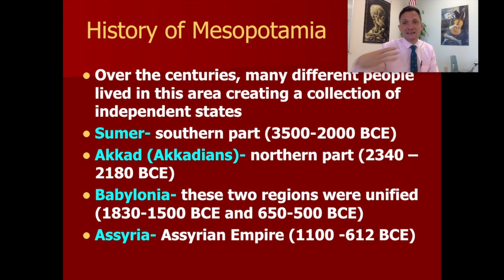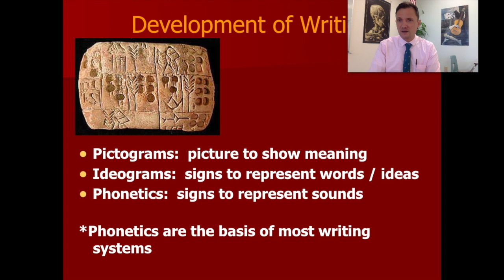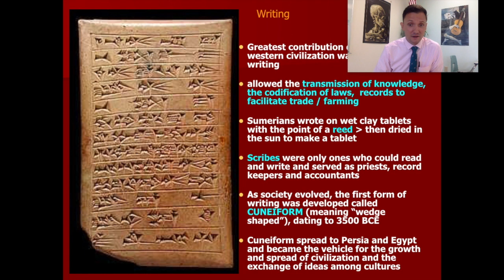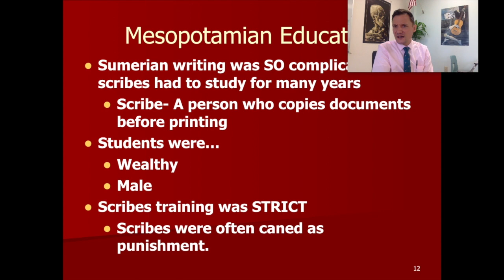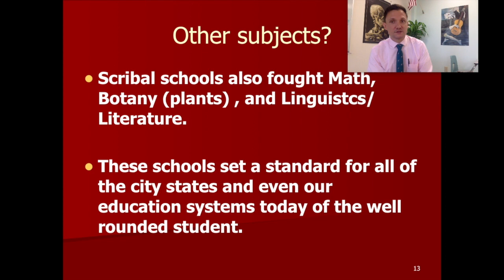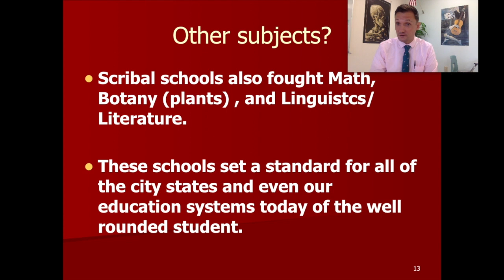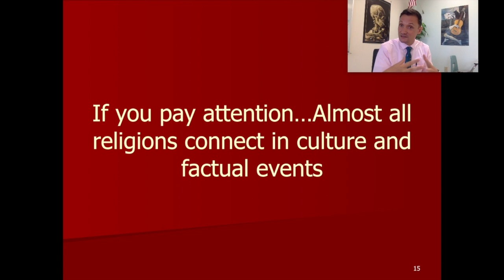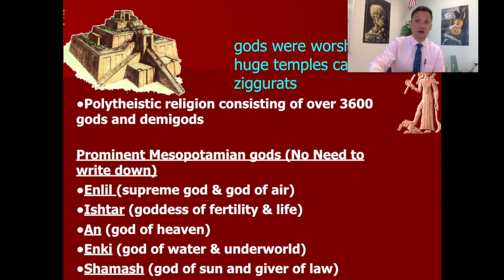Hnrs Flip #2 Expansion of Mesopotamia